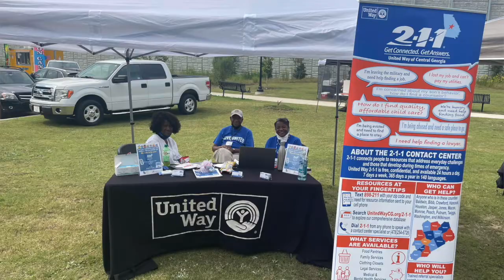What's Happening Weekend: Air Date:12/06/2021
KBTV recaps happening around middle Georgia over the weekend.